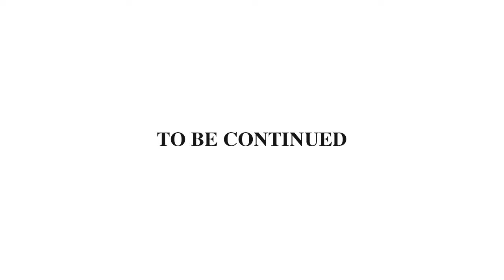Kim Sung Kyu (김성규) "This Is For You; Who Is I, Who Is Us" by Abusedmember - PART 1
pencil, watercolor, Copic Opaque White, gold acrylic on coldpressed Arches paper 300gsm
28 April 2015

In celebration of Kim Sung Kyu's (leader & main vocalist of INFINITE) 27th birthday on 28th of April 2015, I've decided to make a video of my art-making process. This video consists of making the first layers of watercolour as base and applying opaque white paint. The opaque white acts as gesso for the next layers of paint to set on.

Kim Sung Kyu has been someone that, to a certain level, I can relate. To me, personally, he is a symbol; a manifestation of an idea. So, on his birthday I would like to show a form of support by making this piece.
생일축하합니다 김성규 씨. 항상 고맙고 사랑해요.

Music: The Brightest Lights In The Darkest Skies by Ben Woods

Special thanks to 에디규 for the lovely pictures of Sung Kyu that I used as reference.